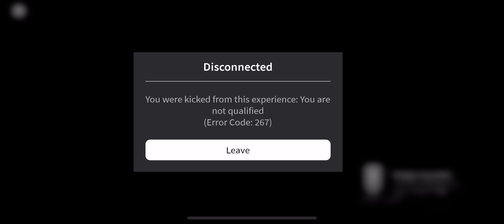playing the survey on roblox!